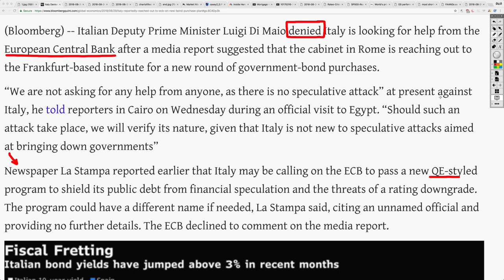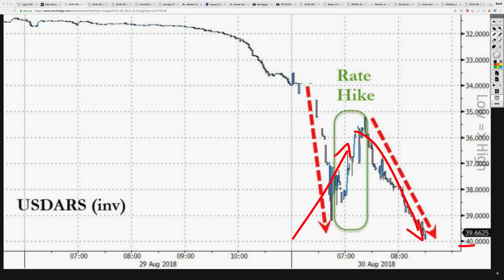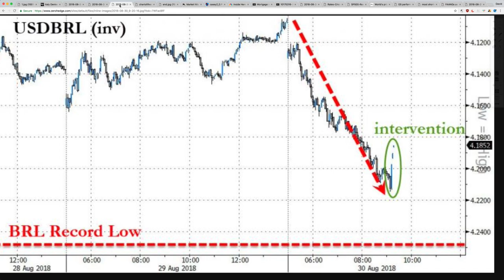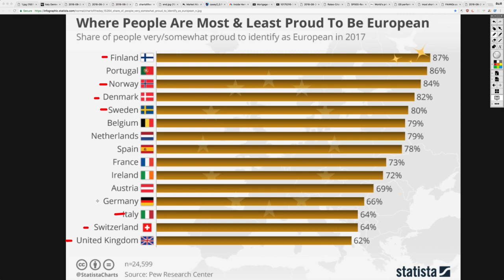Emerging Market Contagion Hits Italy! Source Claims ECB Will BAILOUT Italy!